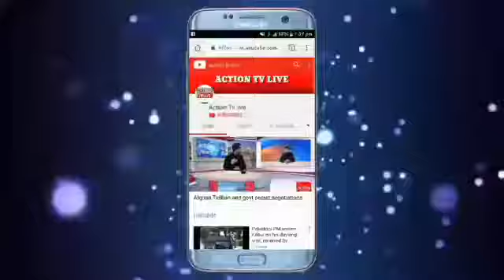Viral video of PPP Female Assmably Member openly therate to Fedrial Governament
PPPP WORKER OPENLY SUPPORT LOOT MAR OF HER LEADERS
کوٰئی شرم ہوتی کوئی حیا۔۔۔۔۔

International Pakistan hoped that the new federal and provincial governments emerging from the May 11 elections would show zero tolerance towards corruption, and demanded of the in-waiting Nawaz Sharif’s government to expedite on top priority all the cases of mega corruption that mostly hit the country during the last PPP regime.
The TIP also announced to re-start its annual National Corruption Perception Survey, which was discontinued since 2010 because of previous regime harassment of TIP.
Transparency International’s lynchpin in Pakistan- Syed Adil Gilani- said on Wednesday that the first priority of the new government should be to expedi